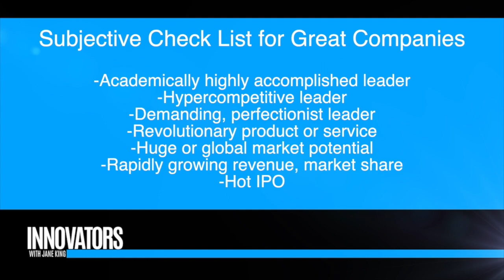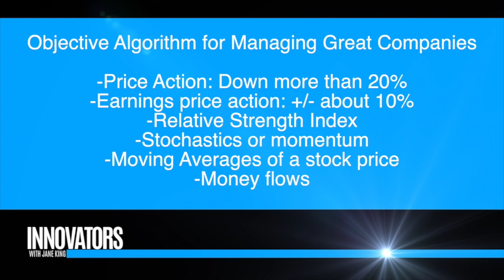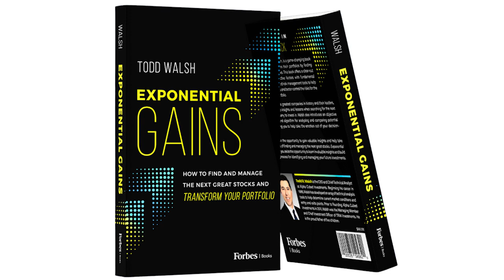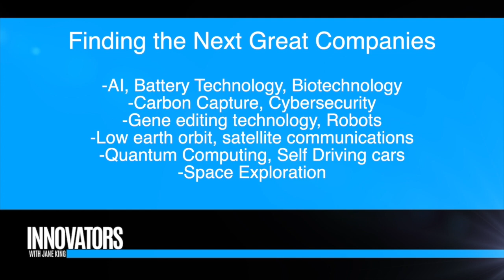Exponential Gains: How to Find and Manage the Next Great Stocks and Transform Your Portfolio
Jane King interviews Todd Walsh, Alpha Cubed Investments, Author 'Exponential Gains'.

About Us
Alpha Cubed Investments is an independent, SEC-registered investment advisory company. We are a fiduciary investment manager. The firm offers tailored solutions in growth, income, and balanced investments, as well as custom-allocated portfolios, primarily utilizing individual stocks and bonds with some ETFs (exchange-traded funds).